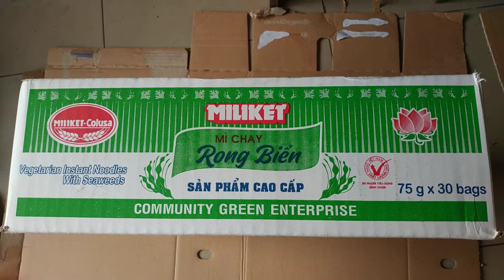Mì Miliket rong biển dành cho người thích ăn chay